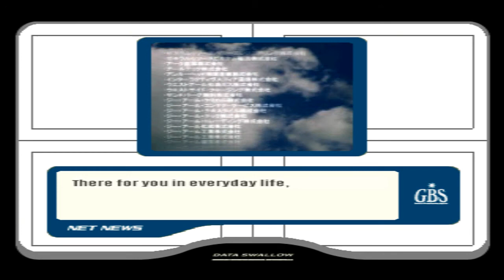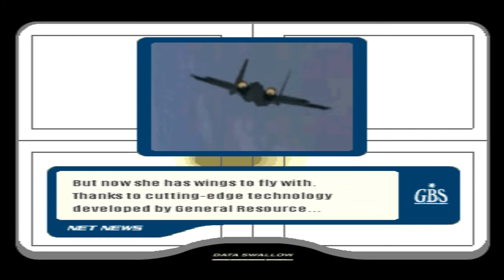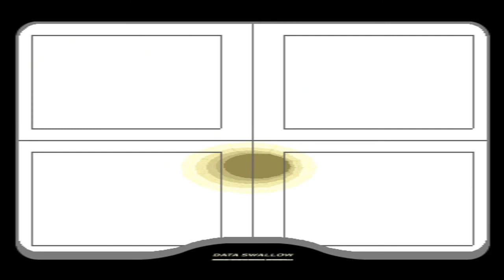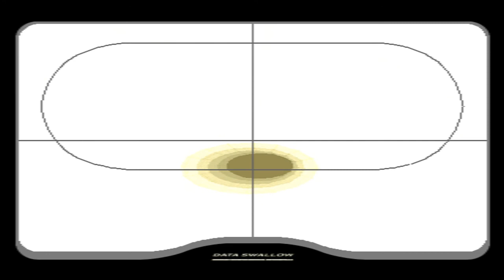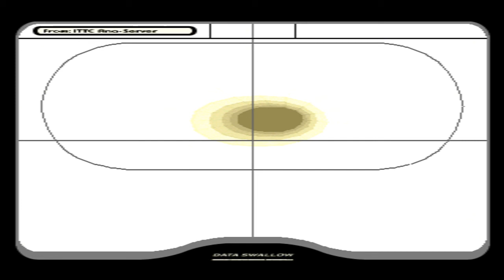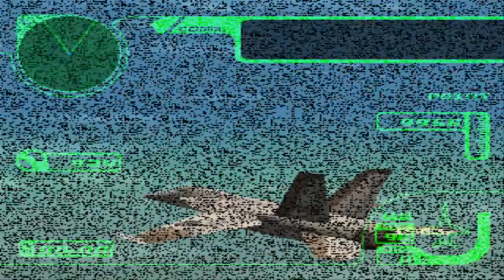Ace Combat 03 International Edition - UPEO Path 01 (Missions 1-4)